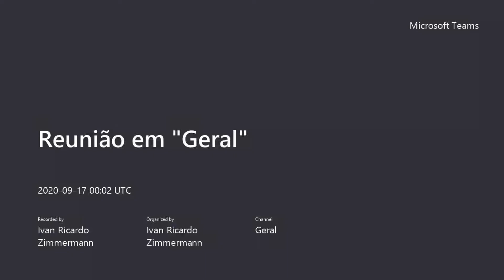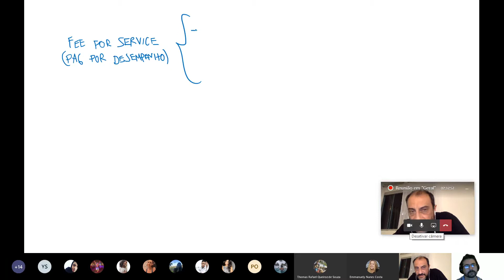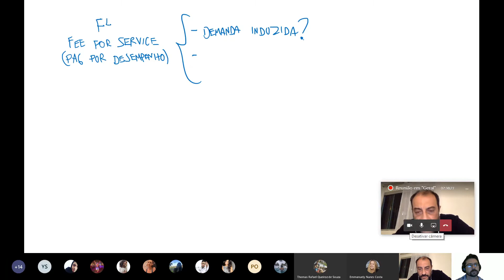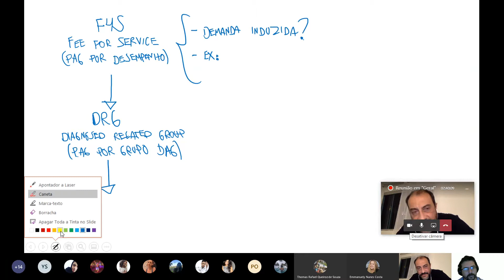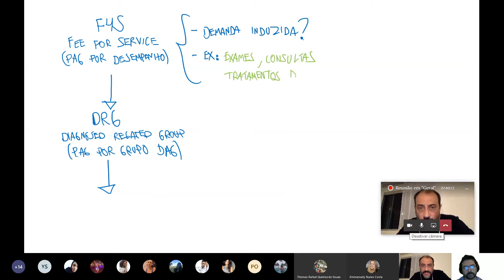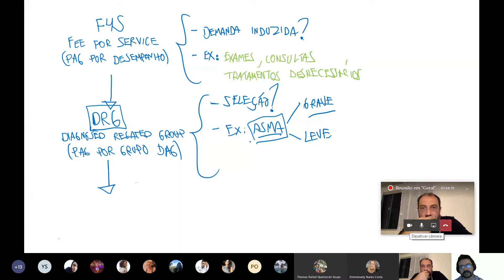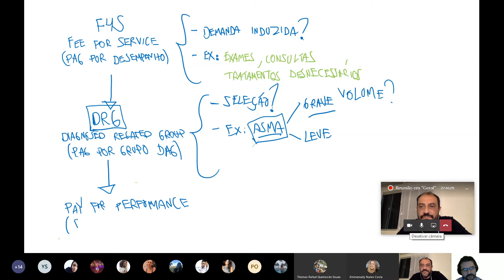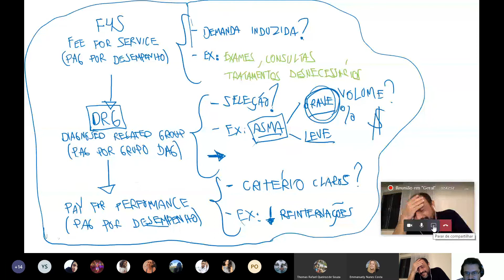Estado e mercado: diretos e bem-estar social - 2a parte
perspectiva geopolítica e histórica estrutural dos direitos e das políticas sociais de bem-estar social - prof. Carlo Zanetti - UnB